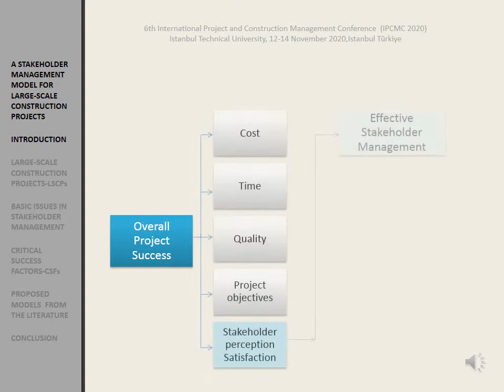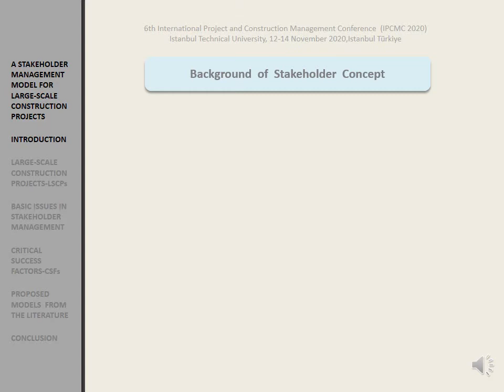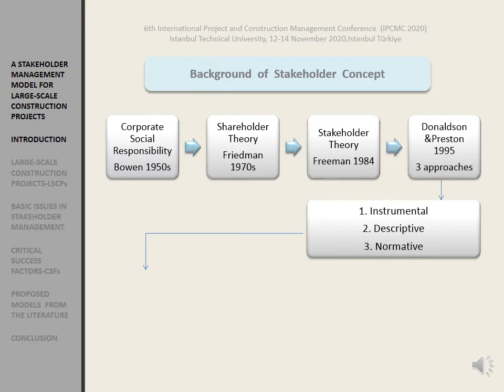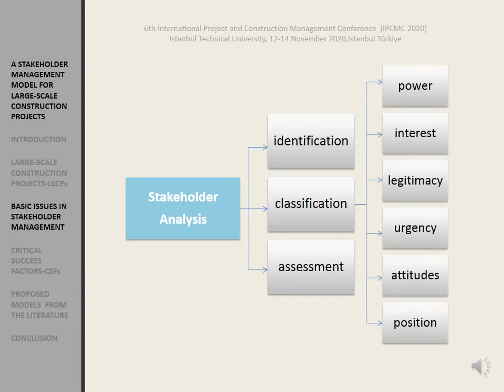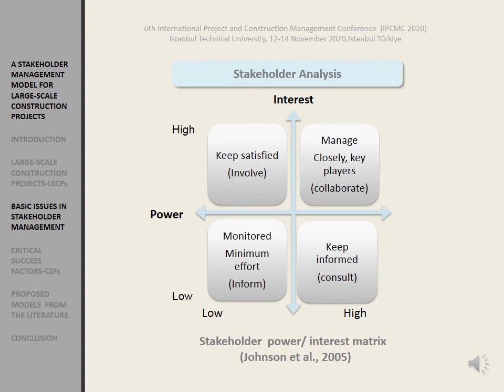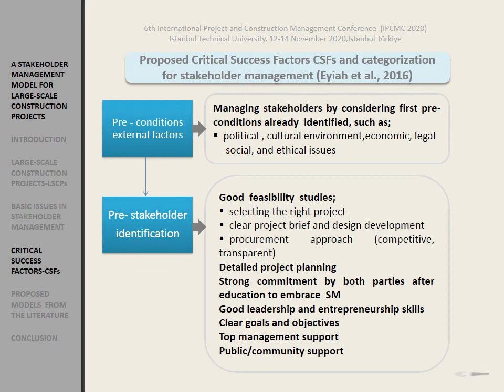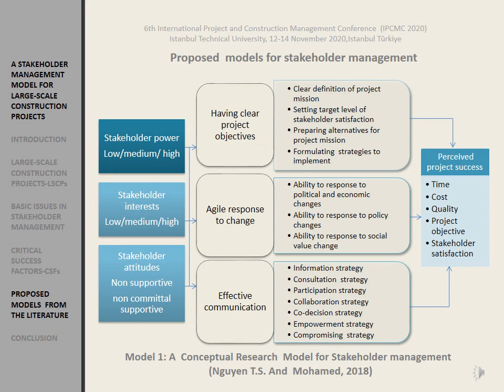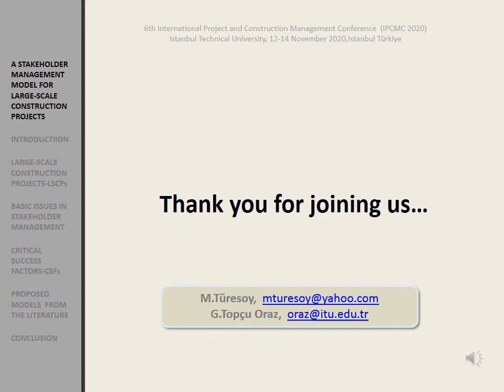A Stakeholder Management Model For Large Scale Construction Projects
Author(s):  Muruvet Turesoy and Gülfer Topcu Oraz

Title:  A Stakeholder Management Model For Large Scale Construction Projects

Abstract: The Large-Scale Construction Projects-LSCPs have been increasingly appearing inTurkiye as it has been all around the world in recent years. Numerous internal and external stakeholders who have distinct interests, expectations and attitudes take role in these, complex or megaprojects. This creates conflicts and probable competition between them throughout the whole project life. The success of projects mainly depends on not only providing of targeted time, cost and quality,but also effectively stakeholder management for all participants' satisfaction.This research paper includes the literature review's findings in context of stakeholder analysis, stakeholder management strategies, stakeholder engagement and the proposed models. Research finds that effective communication in stakeholder engagement is vital; being effective refers to three key points: (1) delivering the correct messages to appropriate stakeholders,(2) using a suitable means of communication, and, (3) clarifying the project value and benefits clearly.